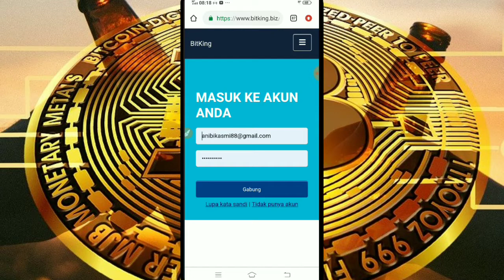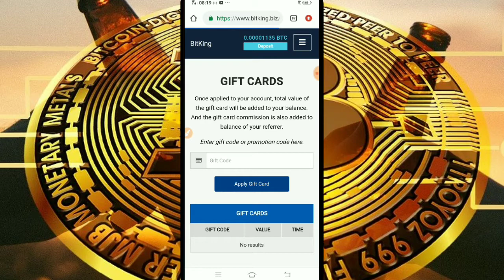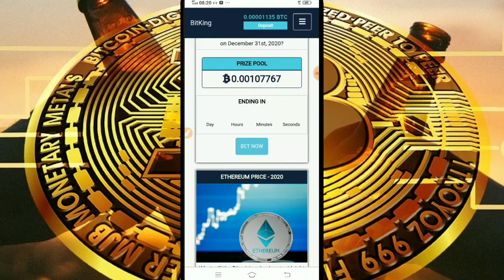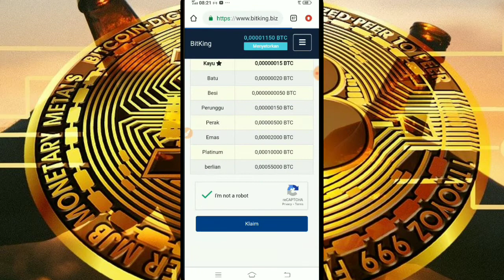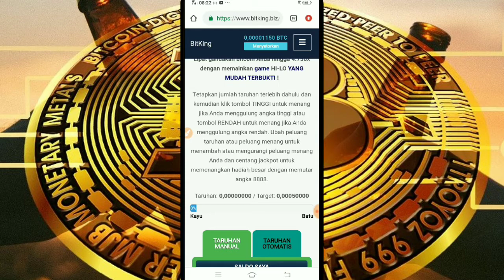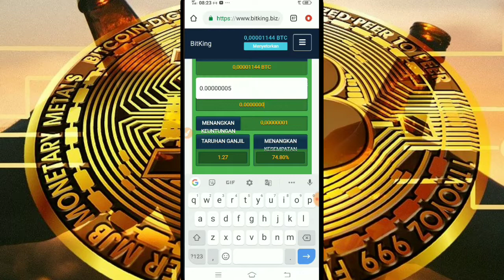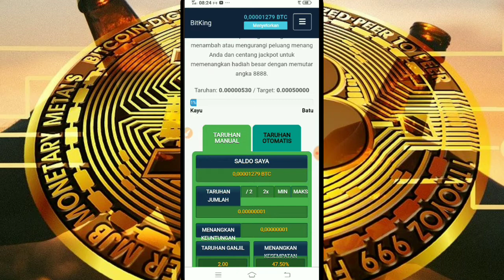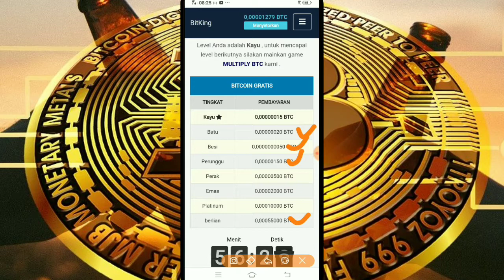Faucet terbaru 100% legit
faucetterbaru100%legit
selamat datang teman-teman semoga kalian selalu di berikan kesehatan dan rizki yg berlimpah. baiklah kali ini saya mau berbagi faucet legit mirip dengan btcmaker dan bitpick.co

Menambang bitcoin tanpa modal
mining bitcoin gratis terbaru
bitcoin gratis android
situs penghasil bitcoin terbukti membayar
situs penghasil bitcoin 2020
situs penghasil bitcoin legit
situs penghasil bitcoin terbaru